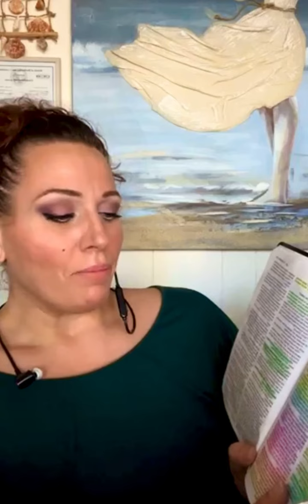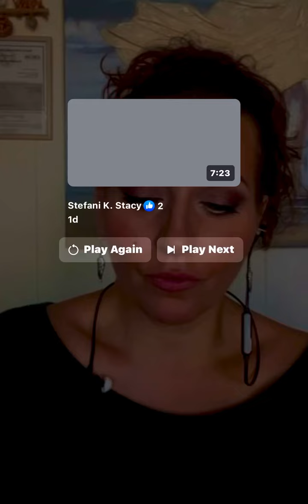Colossians Ch 1